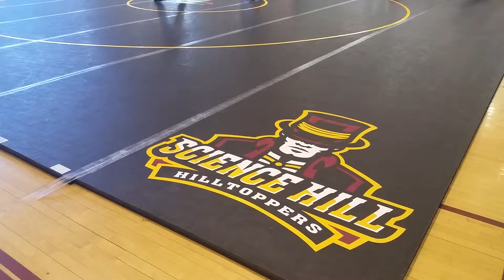CHMS WRESTLING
Jared 2015